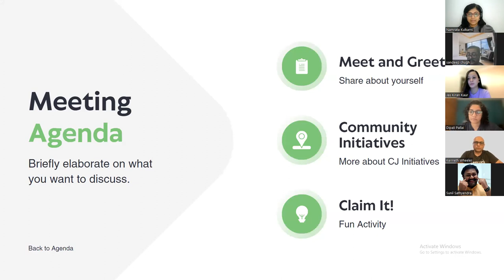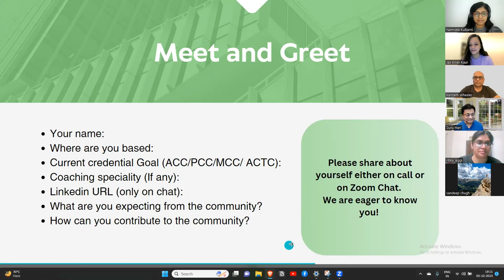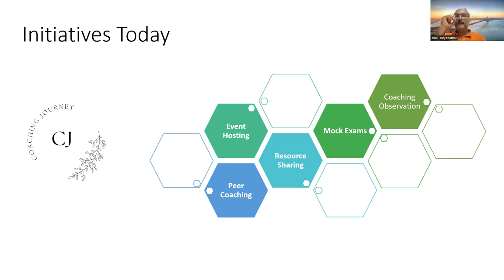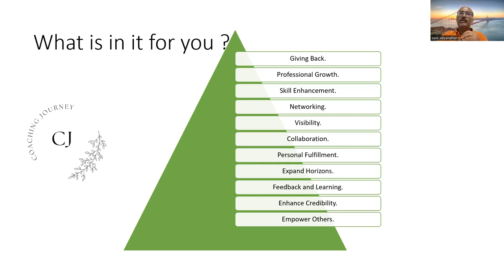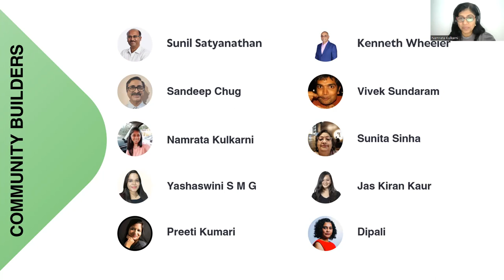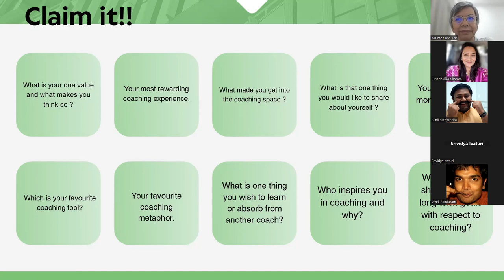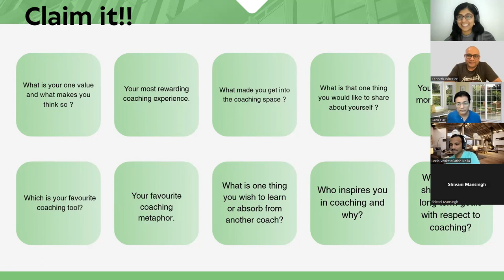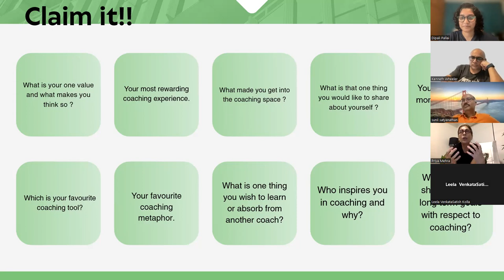MeetandGreet Oct 2023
Our community event to meet people in community